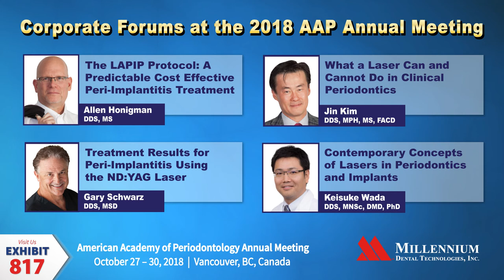LAPIP protocol - Dr Allen Honigman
Dr Allen Honigman presents on the LAPIP protocol at the 2018 AAP Annual Meeting Corporate Forums.